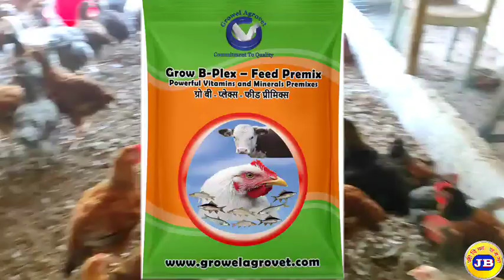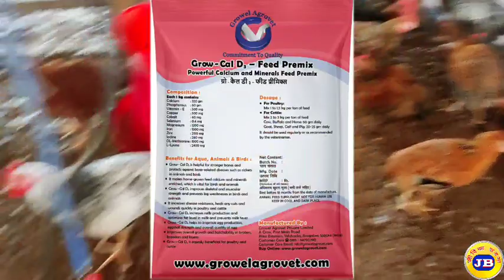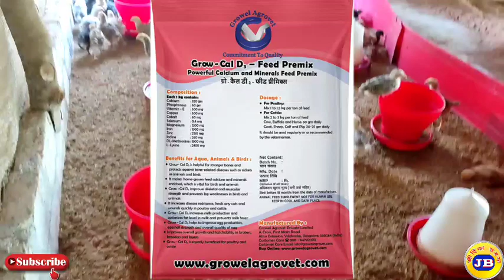মুরগির হোমমেড ফিডের জন্য প্রিমিক্স মেডিসিন | poultry feed premixed medicines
এই ভিডিওটির মাধ্যমে মুরগির বাড়িতে তৈরি ফিডের সঙ্গে কোন মেডিসিন গুলো ব্যবহার করবেন যেটা আপনারা ফিডের সঙ্গে আগের থেকে মিশিয়ে রাখতে পারবেন প্রিমিক্স মেডিসিন সেটা সম্পর্কে বিস্তারিতভাবে আলোচনা করা হয়েছে এই ভিডিওটিতে সেইসঙ্গে এই মিটার গুলো আপনারা কোথা থেকে সংগ্রহ করবেন কি পরিমাণে ব্যবহার করবেন এবং এই মেডিসিনের দাম কত সে সম্পর্কে বিস্তারিতভাবে আলোচনা করা হয়েছে এই ভিডিওটিতে আশা করা যায় এই ভিডিওটি থেকে আপনাদের অনেক উপকার হবে আর এই ভিডিওটি যদি আপনাদের ভালো লাগে ভিডিওটিতে অবশ্যই একটি লাইক দেবেন আর আমার ভিডিওটি শেয়ার করবেন যাতে আপনার পরিচিত কেউ এই ভিডিওটি থেকে উপকৃত হয় আর আমার চ্যানেলে নতুন হলে অবশ্যই সাবস্ক্রাইব করে নেবেন ধন্যবাদ।